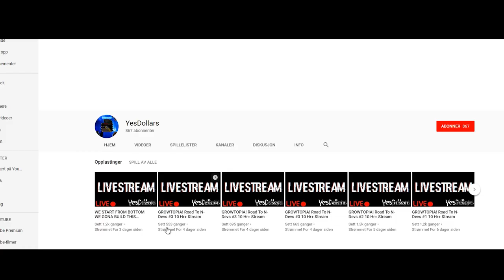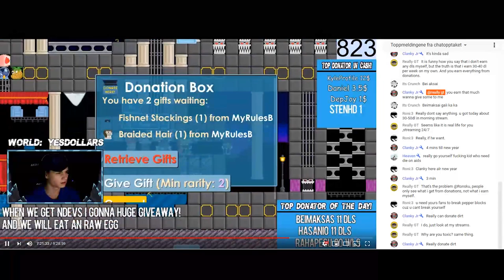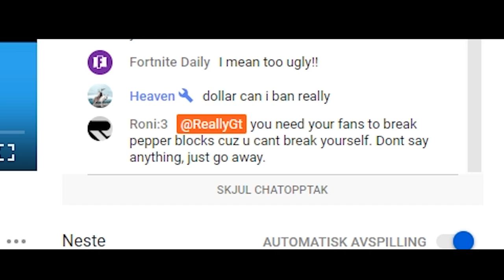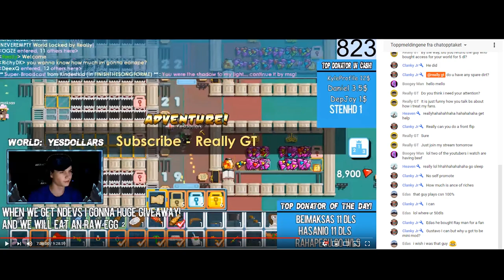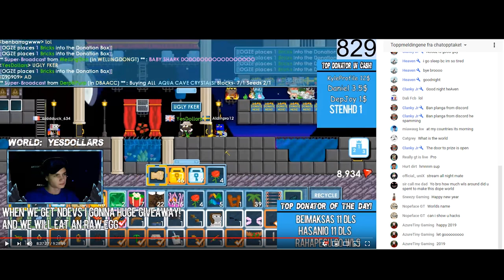This is YesDollars...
✦  REALLY  ✦

→ Alright, i didn't make this video to make any beef or to make any drama. But i just thought that some of the things he said was a little funny. So i decided to make a little montage where i react to the things he says. Alright enjoy!

★ If you like the content that i am creating, remember to push that
    to not miss out on new content. Thanks!

✦ Really GT
✦ ReallyGT
✦ Really Growtopia